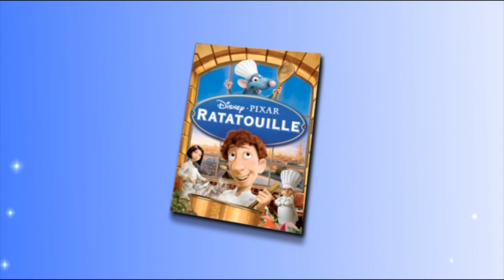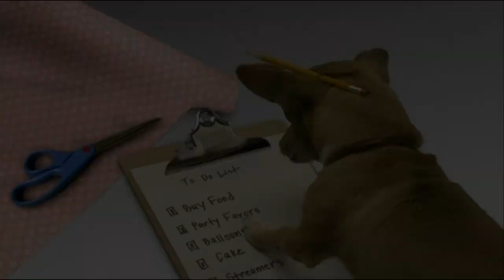Sneak Peeks From The Aristocats:Special Edition 2012 DVD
Release Date For This DVD:August 21,2012
Here Are The Sneak Peeks From The Aristocats:Special Edition 2012 DVD Here Is The Order:
1.Disney Movie Rewards Promo
2.Disney Parks Promo
3.Secret Of The Wings Preview
4.The Rescuers/The Rescuers Down Under:2 Movie Collection Preview
5.Beverly Hills Chihuahua 3 Preview
6.Planes Preview